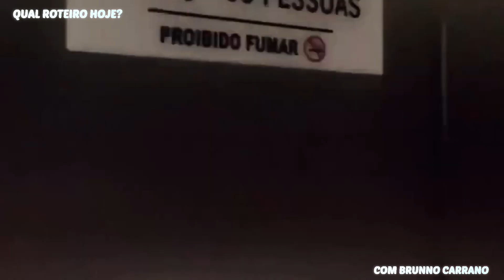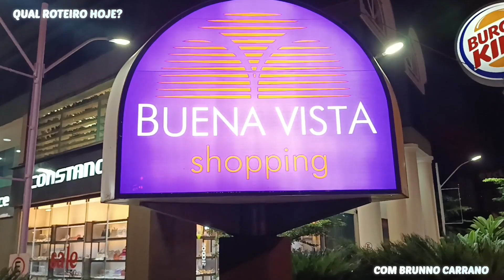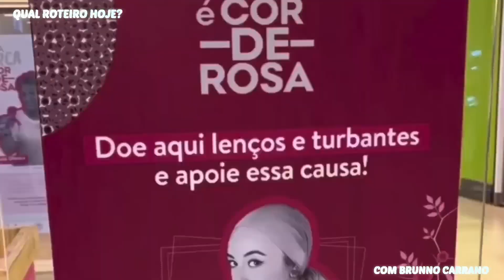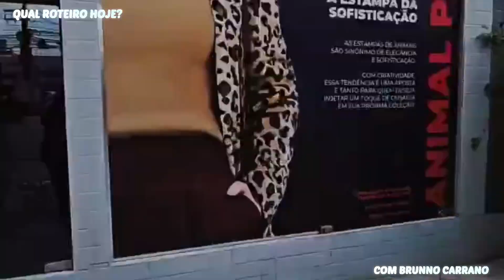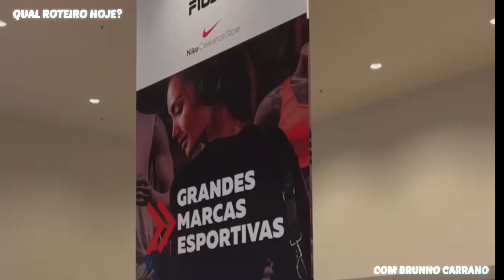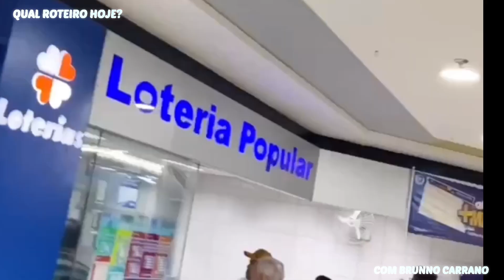TUDO SOBRE OS SHOPPINGS DE GOIÂNIA- Opções imperdíveis para todos os gostos.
UM DOS SÍMBOLOS DA MODERNIDADE DE GOIÂNIA SÃO SEUS VÁRIOS SHOPPINGS. EU TE CONVIDO A FAZER UM TOUR POR 13 DOS MELHORES SHOPPINGS DA CIDADE COM DICAS DO QUE FAZER. VAMOS!